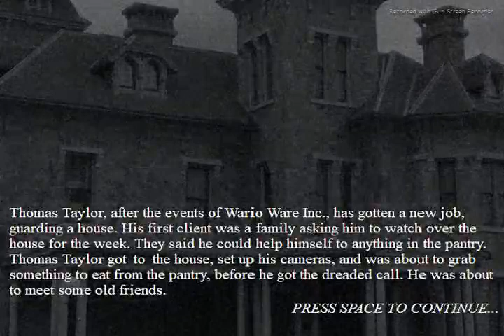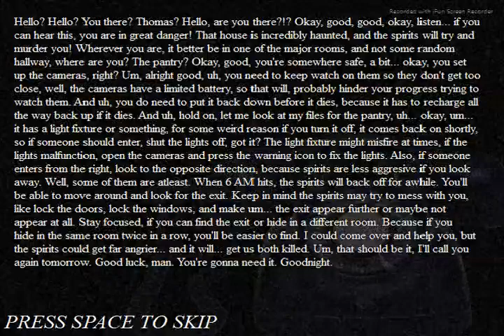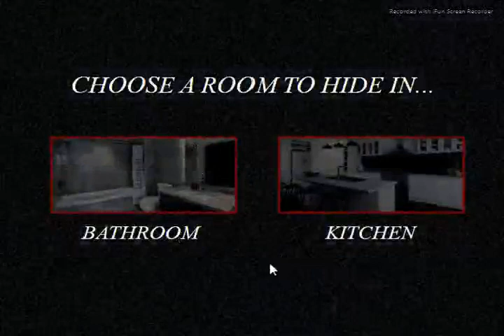HERE WE GO AGAIN | Five Nights at Wario's: Trapped Within (Night 1)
You're about to meet some old friends.